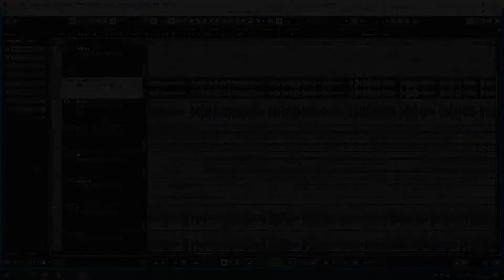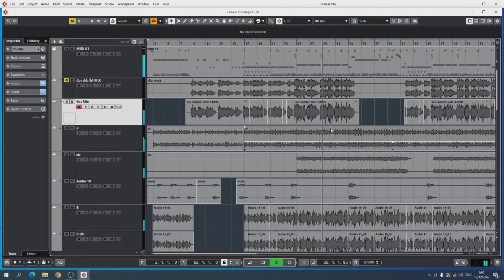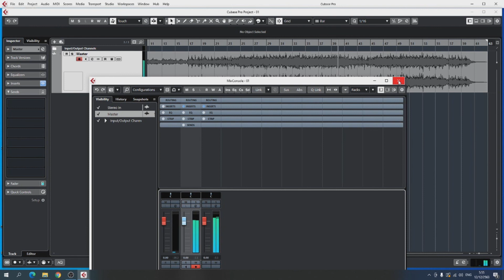ก่อมมิกซ์ มิกซ์แล้ว Master [รับทำเพลงทำดนตรี แนวอีสานเพราะๆ]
ค่าทำดนตรี 4,000 b.
Mix Master 2,000 b.
สนใจโทรเลย 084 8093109 ครูวี